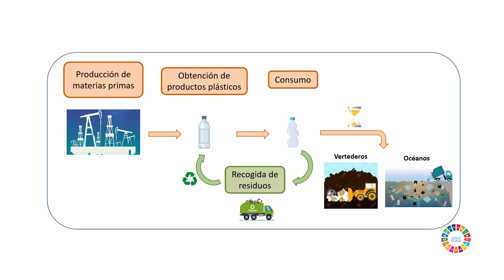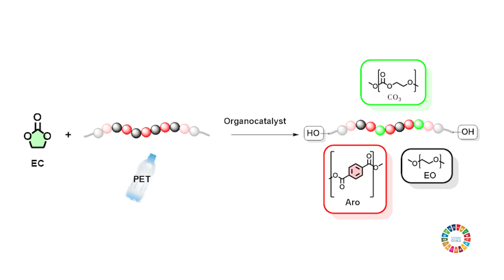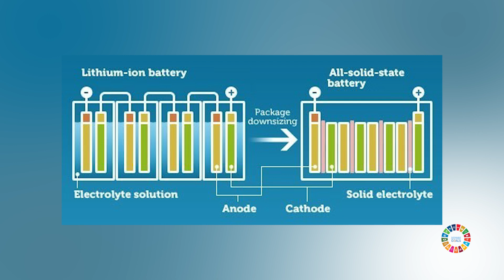V Edición Yo investigo. Yo soy CSIC: María Dolores de Dios Caputto - Reciclado Químico.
Reciclado Químico Sostenible, del PET al poliuretano A través del reportaje ficticio “Plásticos al Día”, la estudiante de doctorado Mª Dolores de Dios Caputto presenta la opinión generalizada que tiene la población sobre los plásticos. Para ello, se eligen distintos escenarios donde los plásticos juegan un papel fundamental en nuestra vida cotidiana, y se muestra su importancia con datos constatados. Mª Dolores explica la importancia del reciclaje según el modelo de la Economía Circular, tomándolo como referencia en su tesis. Con ello, desarrolla un método de reciclado químico novedoso y selectivo, donde se introducen por primera vez residuos complejos de PET que actualmente quedan fuera del ciclo de reciclado. Estos residuos servirán para obtener un material de mayor valor económico, el poliuretano, haciendo que este proceso sea asequible para la industria. Sustainable Chemical Recycling, from PET to polyurethane Through the fictional report "Plastics a Day", PhD student Mª Dolores de Dios Caputto presents the general opinion of the population on plastics. For this purpose, different scenarios are chosen in which plastics play a fundamental role in our daily lives, and their importance is shown with contrasted data. Mª Dolores explains the importance of recycling according to the Circular Economy model, taking it as a reference in her thesis. To this end, she develops a novel method of selective chemical recycling, in which complex PET waste that is currently left out of the recycling cycle is introduced for the first time. This waste will be used to obtain a material of higher economic value, polyurethane, making this process affordable for industry.

Plásticos, Reciclado, Economía Circular, Residuos, PET